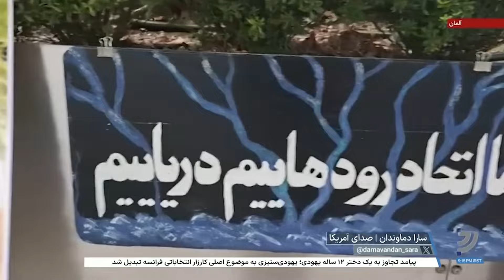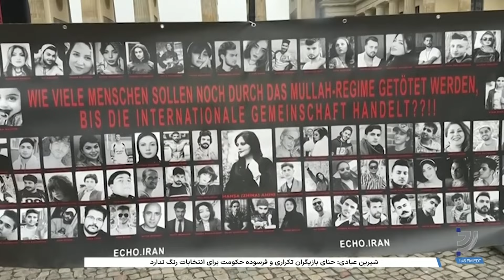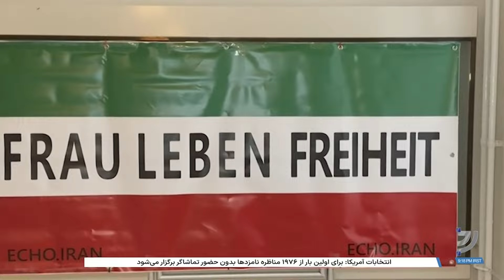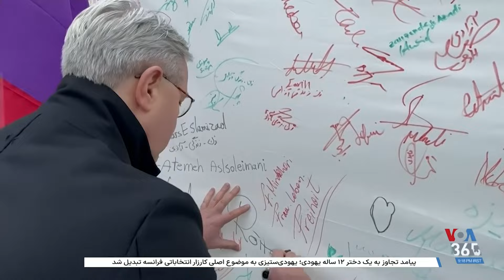تلاش کنشگران برای تصویب قطعنامه کمپین حمایت از جنبش زن، زندگی، آزادی در اروپا